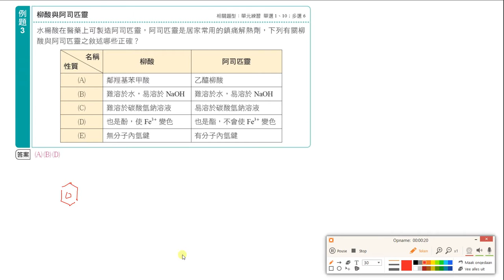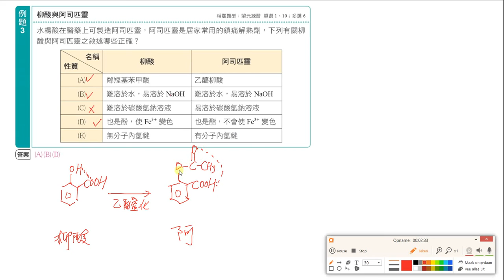選化下講義6-5P062例題3